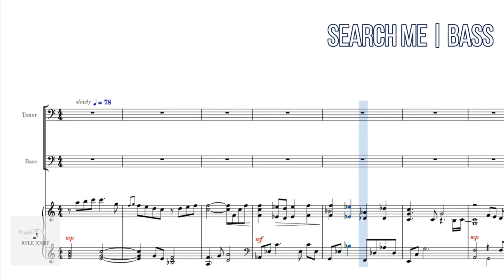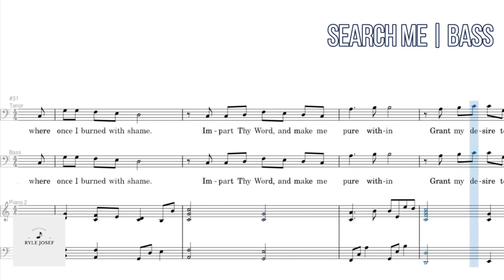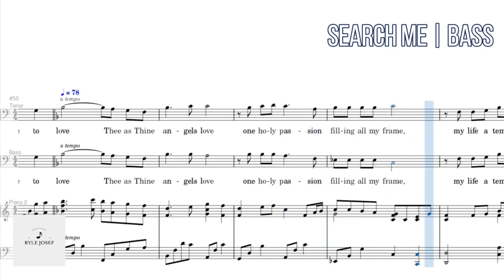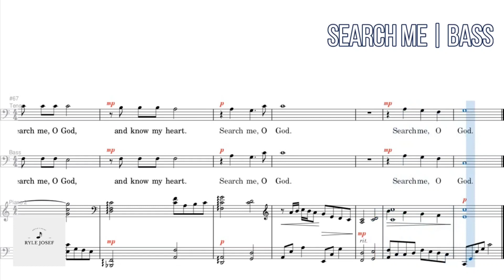Search Me | Bass | Vocal Guide by Bro. Noel Abancia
"SEARCH ME"
Words and Music by J. Edwin Orr, George Croly & Ron Hamilton
Arranged by Shelly Hamilton & Brian Buda